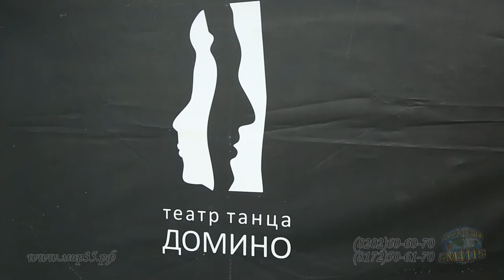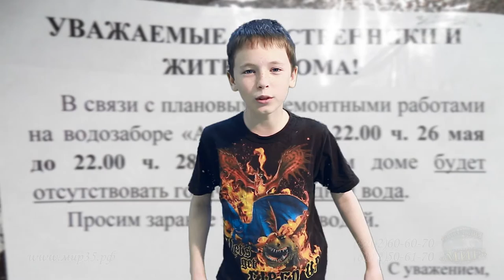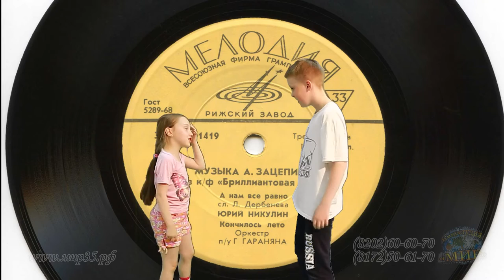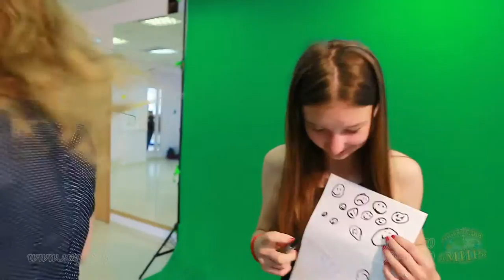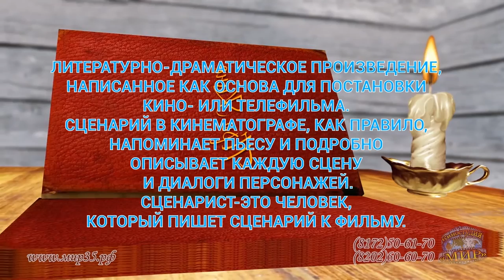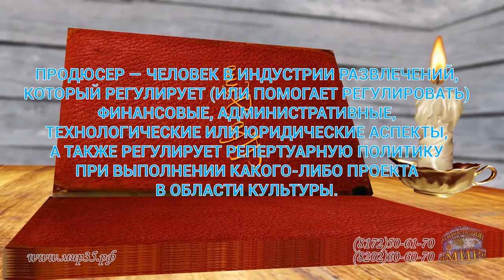Танцевальный лагерь "O!RANGE DANCE" ТАНЦУЮТ ВСЕ!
Невероятные приключения и эмоции!
В год КИНО, снимаем кино!
ТАНЦУЮТ ВСЕ!